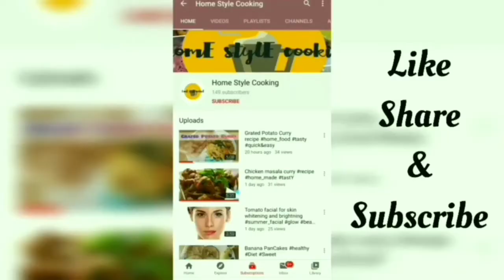Aloo Egg Curry Recipe | Spicy Potato Egg Curry | Potato Egg Curry in Telugu |Simple Egg Curry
This video is about how to make Egg potato curry recipe simple

Ingredients:-

Also

Eggs

All whole spices

Coriander

Tomatoes

Onions

Chillies

Oil

Red chillie  powder

Coriander powder

Garam masala

King masala

Salt